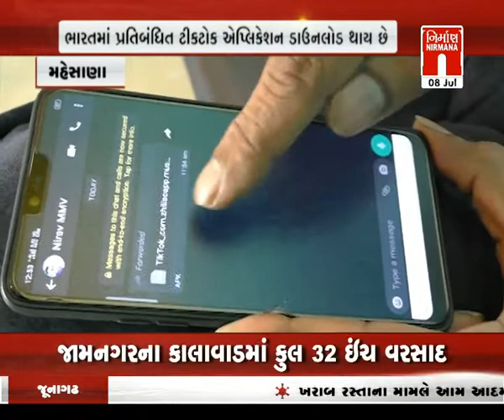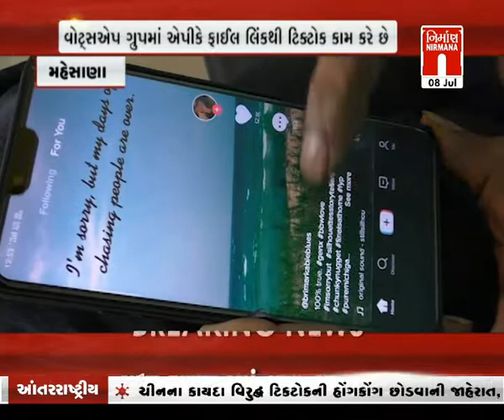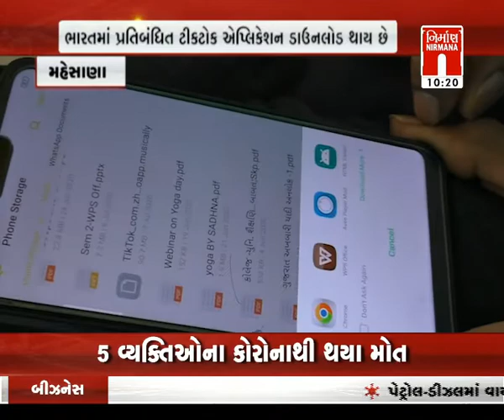Mehsana માં ભારતમાં પ્રતિબંધિત Tiktok એપ્લિકેશન ડાઉંનલોડ થાય છે | Nirmananews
Mehsana માં ભારતમાં પ્રતિબંધિત Tiktok એપ્લિકેશન ડાઉંનલોડ થાય છે APK download કરતા યુવાનો સામે કાર્યવાહીની જરૂર